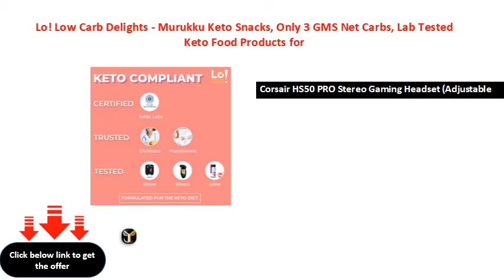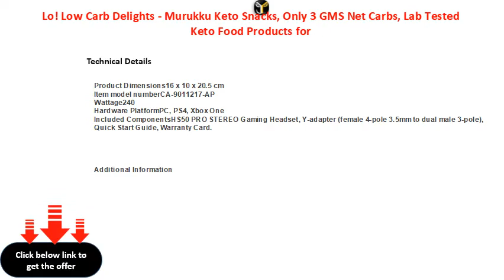Lo! Low Carb Delights Murukku Keto Snacks, Only 3 GMS Net Carbs, Lab Tested Keto Food Products for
Lo! Low Carb Delights - Murukku Keto Snacks, Only 3 GMS Net Carbs, Lab Tested Keto Food Products for Keto Diet - 190 g
Corsair HS50 PRO Stereo Gaming Headset (Adjustable Memory Foam Ear Cups, Lightweight, NoiseCancelling Detachable Microphone with PC, PS4, Xbox One, Switch and Mobile Compatibility)  Blue